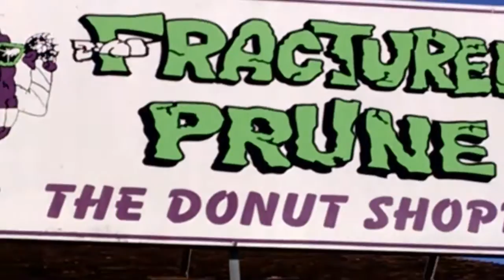Beach Camping with the Boyz 2015